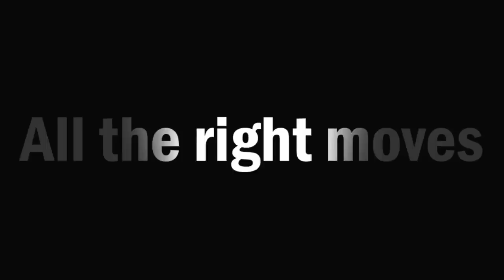All The Right Moves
Watch in HD for the ultimate randomness 8DDD

THIS.DOESN'T.EVEN.MAKE.SENSE. *face wall*

So this was one of my many unexpected projects o.o i felt like editing something random with skip beat and Hikari suggested me this song XDD AND AND I LEARNT NEW EFFECTS AND TRANSITIONS ON SONY VEGAS OAO SO BEWARE OF SKIP BEAT RANDOMNESS!

I hope you all enjoy this and thanks again for all the subs! love u guys~

Anime: Skip Beat!